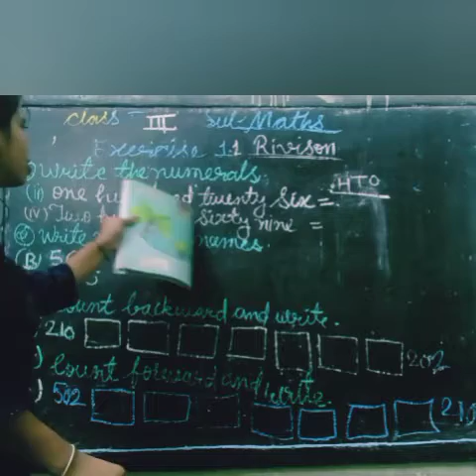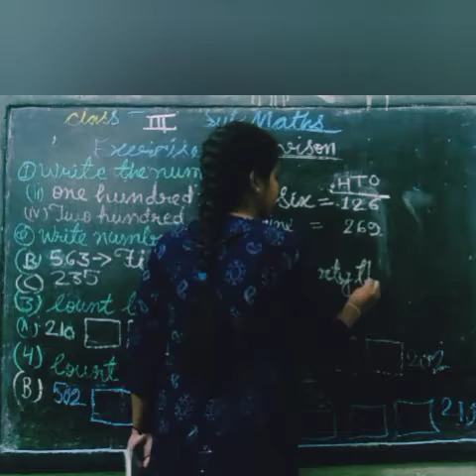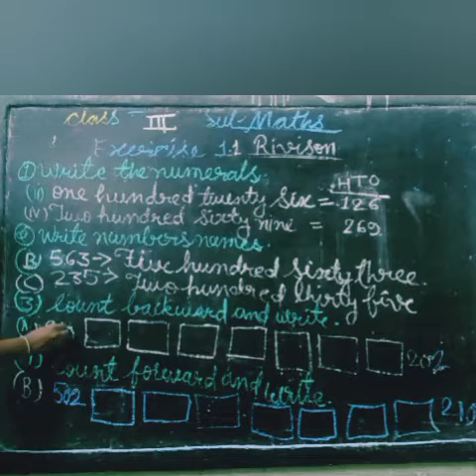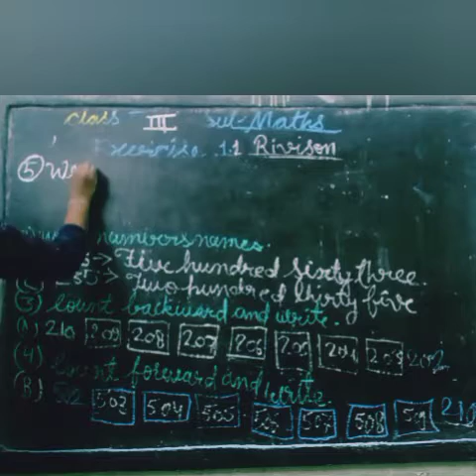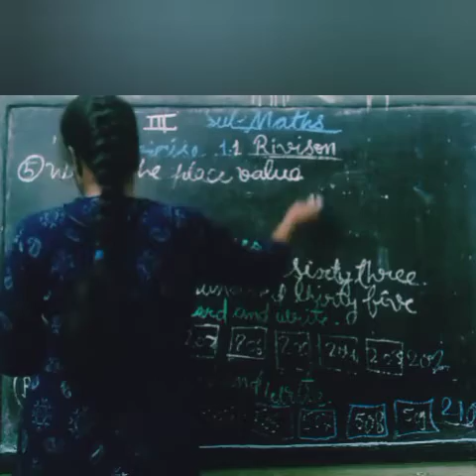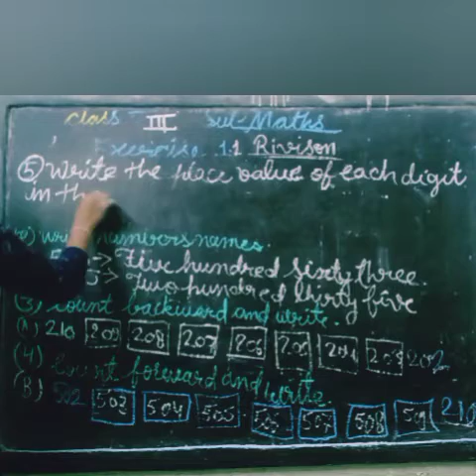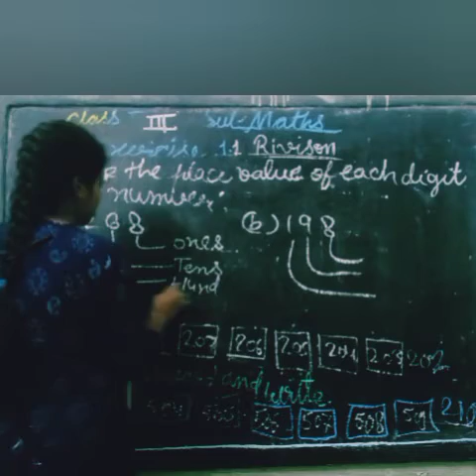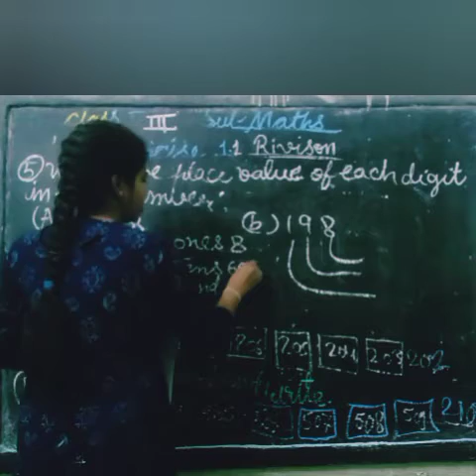class third subject maths Exercise 1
Rivison